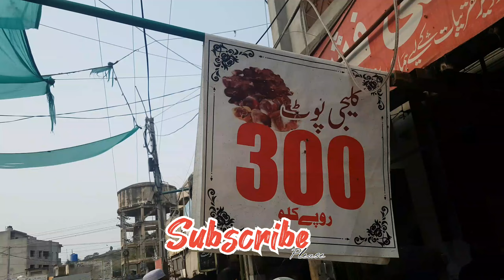Daily Rates Vlogs K Sath Vegetables Kay Rates